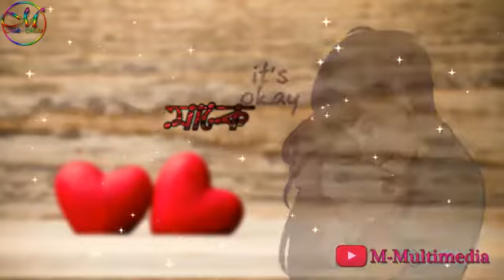Ek prithibi prem bangla Romantic love story